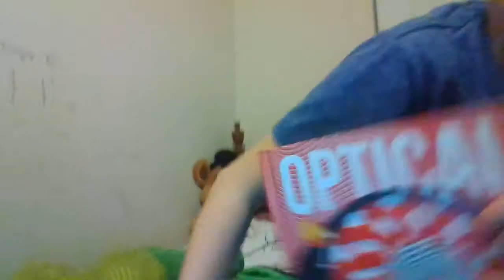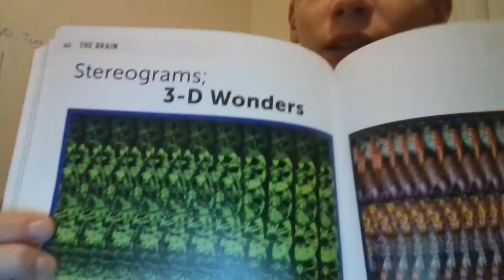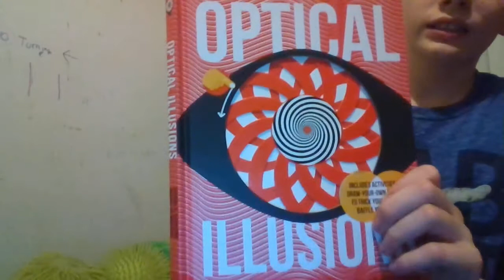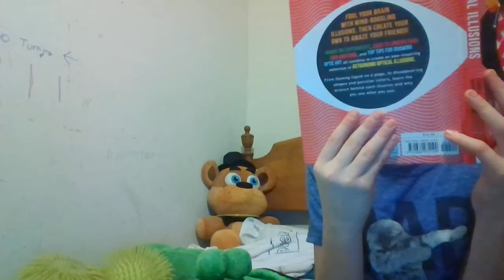CAT LOSED 20171213 20 58 39 NOOB